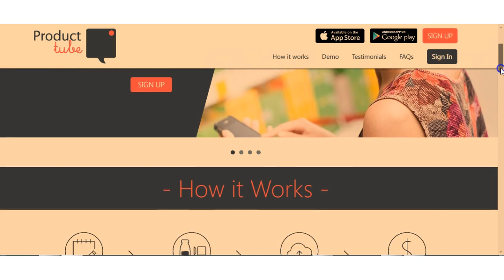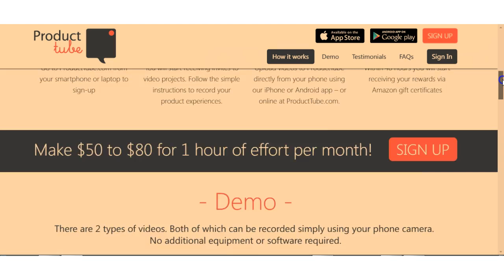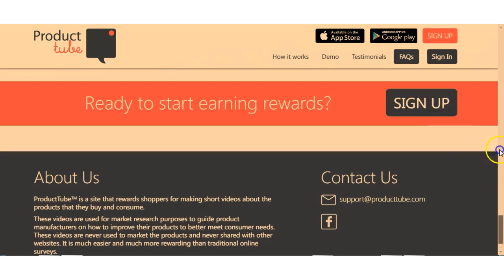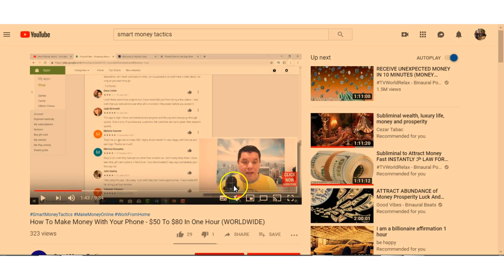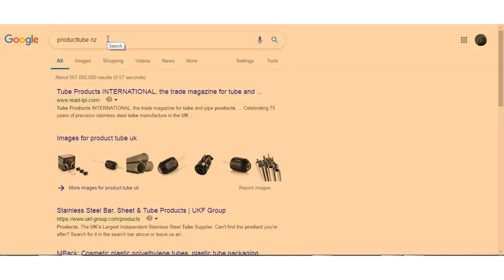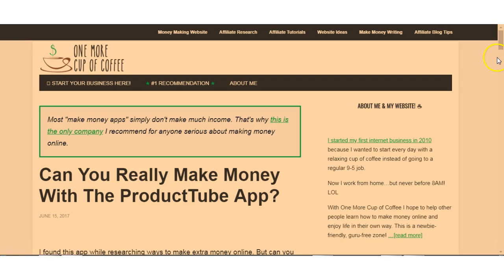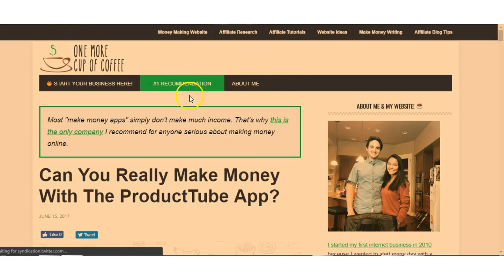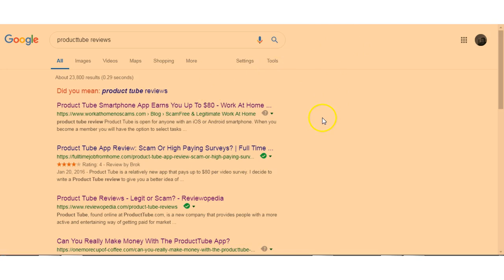Make $50-$80 in an hour PER MONTH: NOT WORLDWIDE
Thank you Hey guys if you found this video or any of my videos helpful you can buy me a cup of coffee and if you are a creator sign up so appreciative consumers of your content can donate to you as well!
Thank you Here's my honest review of ProductTube.com. Yes you can make a little bit of money; you can make UP TO $50-$80 an hour but it is limited to that maximum per month as far as I can make out.         Grow your channel, make your channel look professional and get recurring easy passive income with Tubebuddy Shungite-the miracle stone-protect yourself & loved ones from EMF, wifi etc Here is the link for this article/video and here is the link for the main Self Defense Training System All other links will be below including for heling inflammtion using Earthing/grounding.         Please help me by supporting my etsy store
Bitcoin:1NmS6jorGMcK1ExArskCcNQUbMhEXdLVzi
Ethereum:0x43b2e358aec8a09bcb0dac883a6e7794715bb220
Electroneum: etnk8dJZU3cZSAMiKf7rGuE7jVGQsRAiEPpbVM8CkiDEKMTSm5WeJGUZRfnQggqAYZagKwYiV3vWU35QfCndp1tU8xz7dYfS8N
Litecoin:LPTaNBrGZ2pvrnQUcYnmLXJd65Ho8WbTJv
Here is the link for Earthing Here is the link to creating an email list, landing pages, and autoresponders etc Here s a link to my E-book The Top 5 Health Tips of All Time?